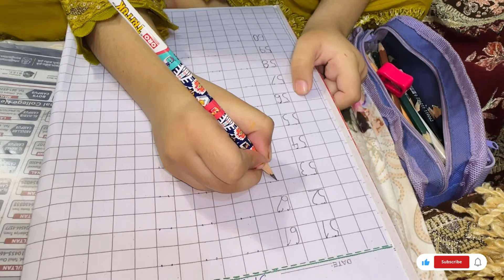GHR MAI BHOOT || AJ KL K BCHY | horror vlog | funny vlog | comedy vlog | life vlog New Epi 24/4/24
Sehrishashfaq, Salman, Saarim, Hamda, Hoorain, blogger, shoping diva , #
saarimhamda:) vlogs